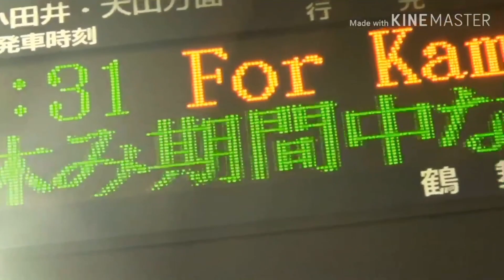【合作鉄道PV】〜コウフクアイロニー〜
どうも皆さんこんにちは！当チャンネル令和の年初めての合作鉄道PVとなります。その相手は36 IY様です！去年は36 IY様が合作PVを出されてましたが、今回は自分が投稿する番となりました！因みに東方の曲でキネマスター編集は初だったり…

train 103 OSAKA POWER LOOP(0:00～1:49)
36 IY くん(1:50～3:53)

評価は自由ですが低評価押した人は理由をください、参考になります